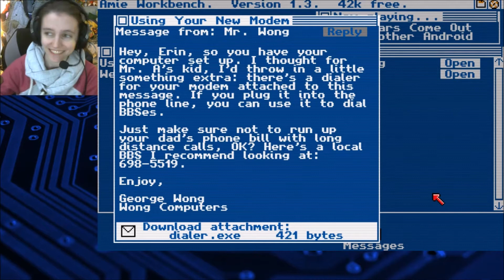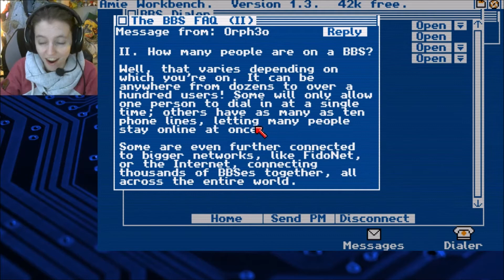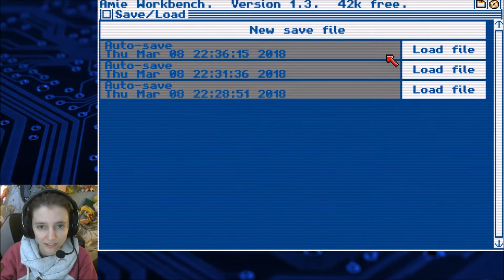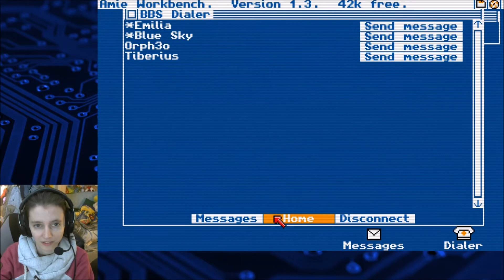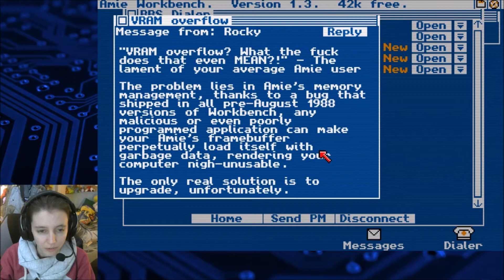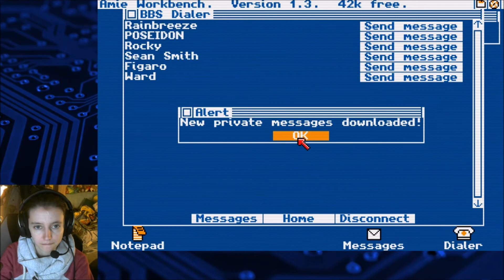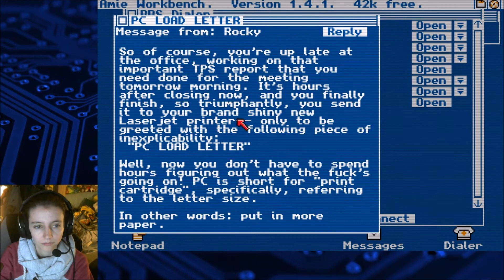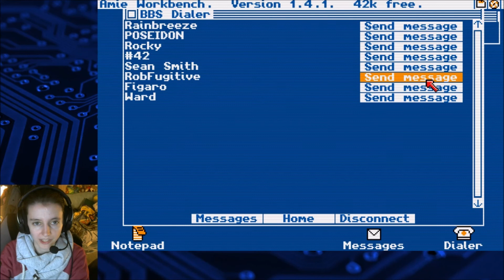The More the Internet Changes, the More It Stays the Same - Let's Play Digital: A Love Story 01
The title card is a sonogram of the dial-up noise.